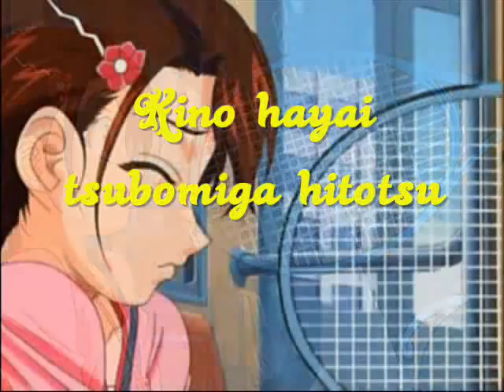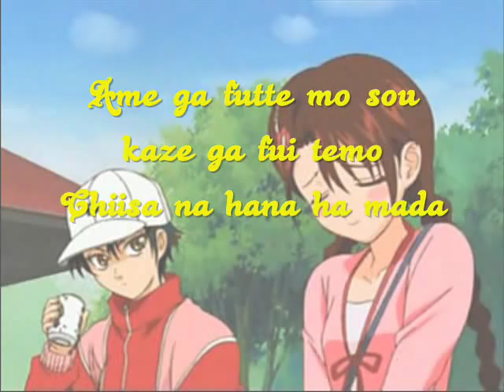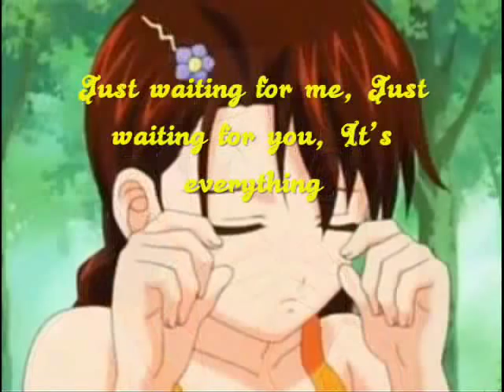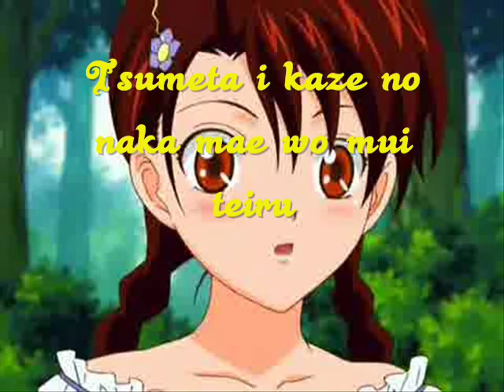Flying Cherry Karaoke -Sakuno Ryusaki (Mikako Takahashi )